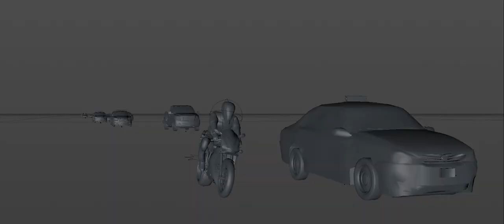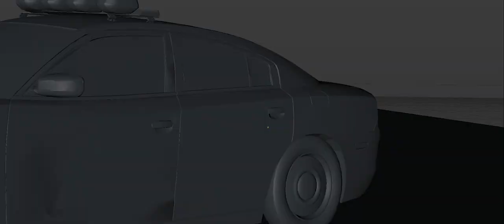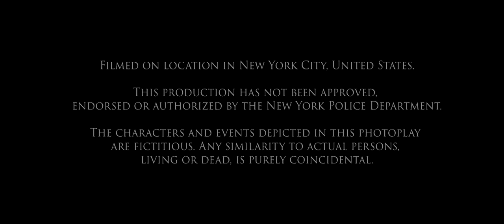Gargoyles - Fan Film | VFX Breakdown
Check out the VFX breakdown for my fan film based on Disney's 'Gargoyles' the animated series.

Carlos Ferrer

The opinions, situations, or events that occur in response to this video or in connection thereof, are solely the responsibility of the respective participants in said activity and are neither endorsed by, nor are the opinion of, the author of this fan film.